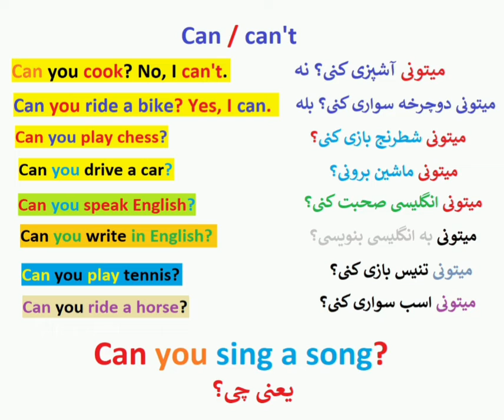english_phrases،can_can't,english_grammar,englishlearning,آموزشگاه ,گفتگو,زبان,محمد،ارجمند